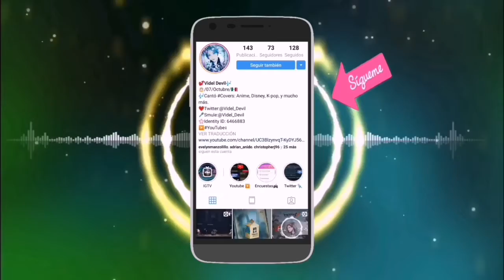Nueva Animación Blood Queen (Last Dance)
Estará disponible este miércoles después del mantenimiento.

🎮Juguemos juntos. ➡️Mí ID: 6466883
🍃Programa para grabar vídeo: Du Recorder.
🌸Para editar videos: FilmoraGo versión full o Kinemaster versión full.